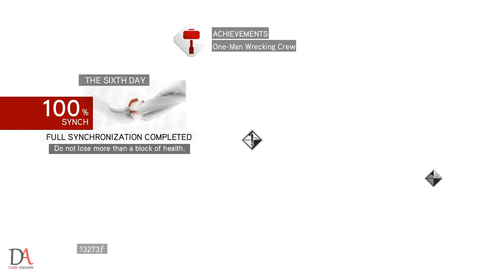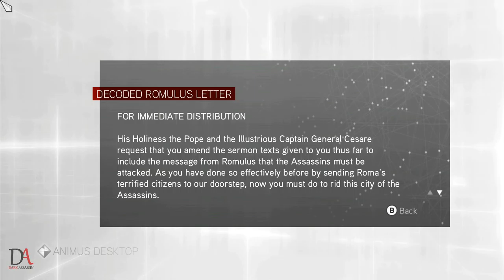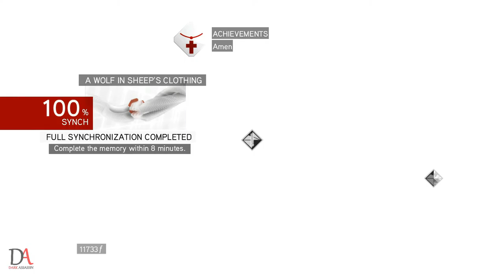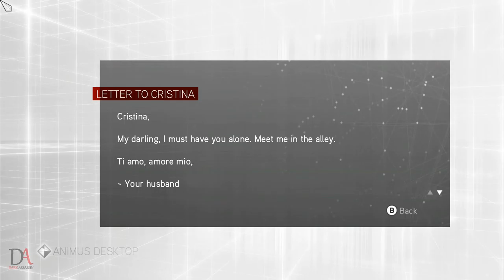Assassin's Creed: Brotherhood | Walkthrough | Part 8